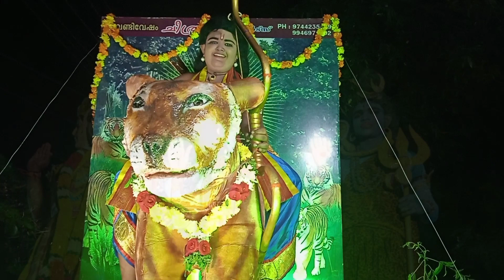making for tiger model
tiger stachu making in vest items